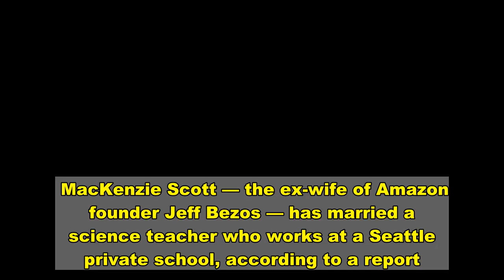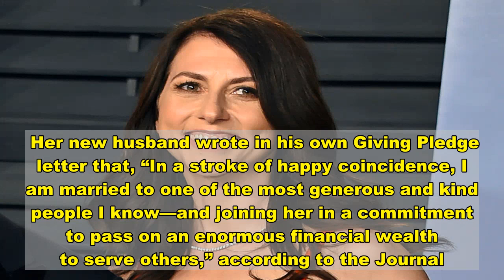Philanthropist MacKenzie Scott marries Seattle science teacher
MacKenzie Scott — the ex-wife of Amazon founder Jeff Bezos — has married a science teacher who works at a Seattle private school, according to a report.   Scott, one of the world’s richest women noted for her philanthropy, wed Dan Jewett, a teacher at Lakeside School, a source told the Wall Street Journal.   Her Amazon author page currently says she “lives in Seattle with her four children and her husband, Dan,” the report said.   Scott helped Bezos start Amazon in 1994. The two, who have four children, divorced in 2019 following the revelations of Bezos’ affair with Los Angeles TV reporter Lauren Sanchez.   The divorce left Scott with 20 million Amazon shares, or a roughly 4 percent stake in the e-commerce giant. At the time, the shares were roughly $30 billion.   Following the split, Scott signed onto the Giving Pledge, setting a goal of giving away more than half of her wealth, which according to Bloomberg’s Billionaires Index, now sits at  $53.5 billion.   In a December blog post to Medium, Scott said she donated nearly $4.2 billion to charity in a span of four months to support struggling American during the COVID-19 pandemic.   Her new husband wrote in his own Giving Pledge letter that, “In a stroke of happy coincidence, I am married to one of the most generous and kind people I know—and joining her in a commitment to pass on an enormous financial wealth to serve others,” according to the Journal.    The relationship between Bezos, who last month announced he was stepping down as CEO of Amazon, and Sanchez was first revealed by the National Enquirer, which published raunchy text messages between the two.   In a subsequent post on Medium, Bezos accused National Enquirer publisher David Pecker of trying to force him to stop investigating the tabloid’s expose of his affair.